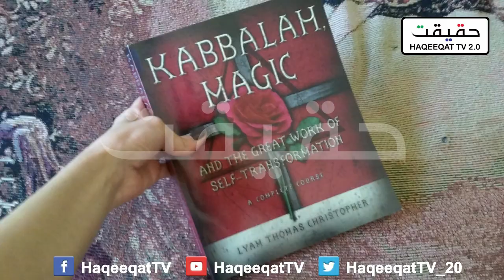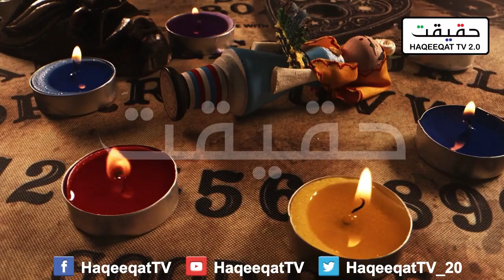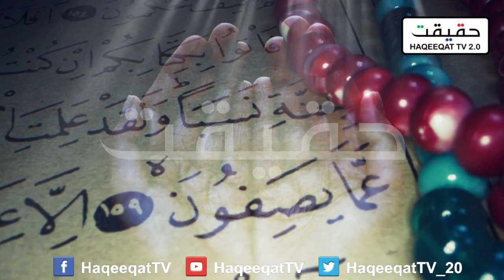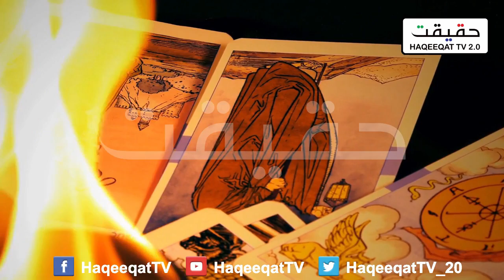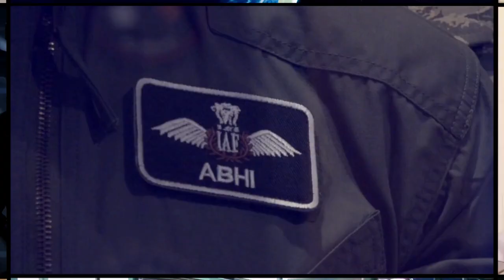What is Kabala Magic and How Powerful it is and Who Uses it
The history of Kabala Magic is unknown and it is very powerful as many are using it at the moment even famous celebrities  are part of it.